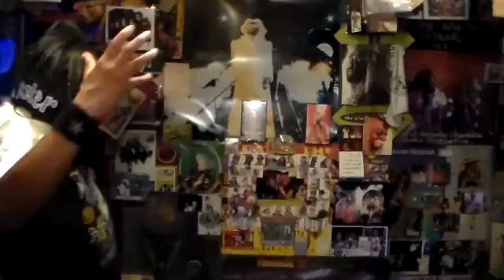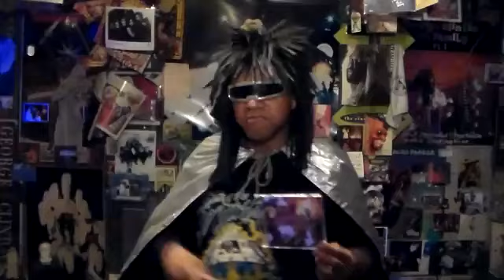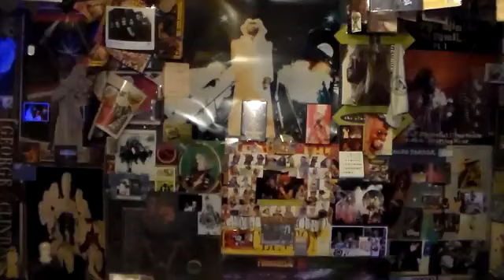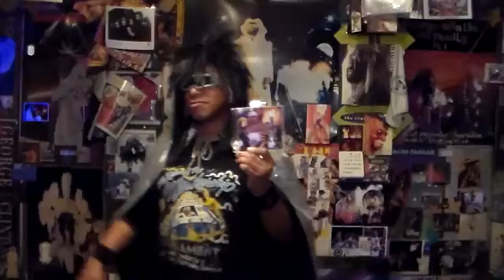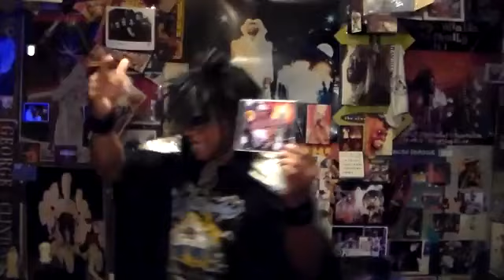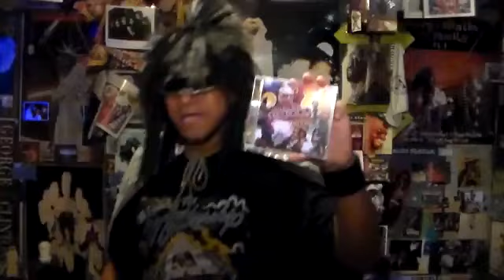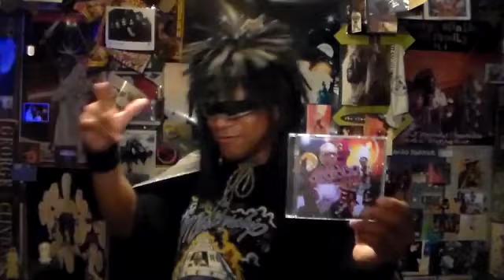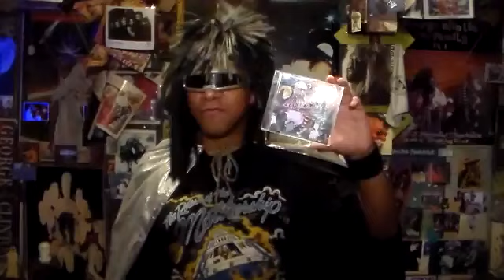FUNKSTER S P VIEW PIMPALICIOUS PLANET G ROCK GREG G ROCK SANDERS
Bass The Way It's Played In Detroit.